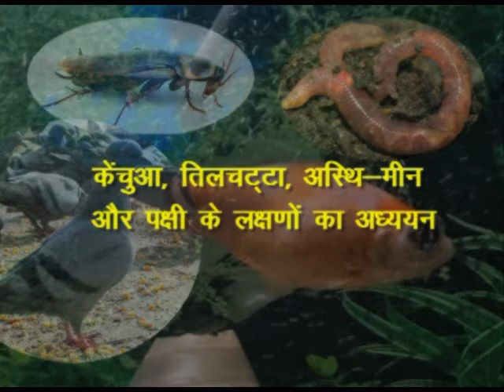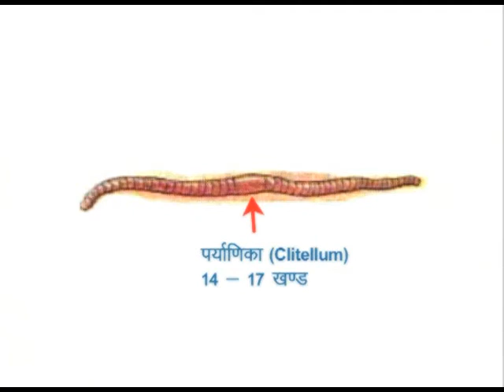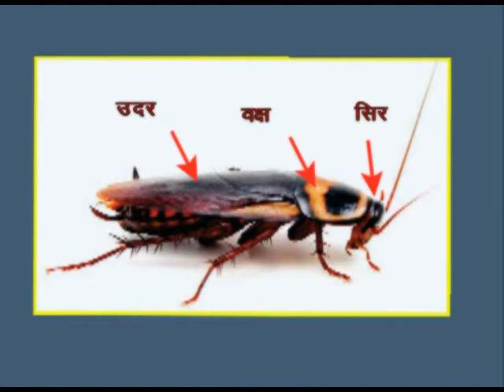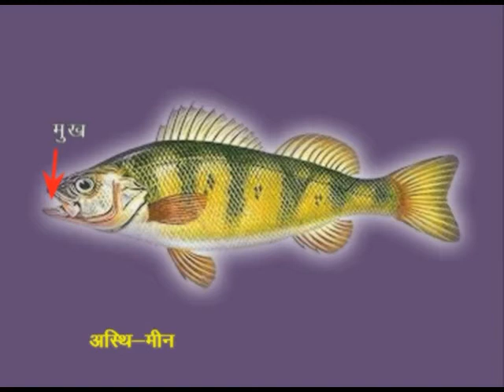KENCHUA, TILCHATTA ,ASTHI MEEN AUR PAKSHI KE LAKSHANO KA ADDHYAYAN